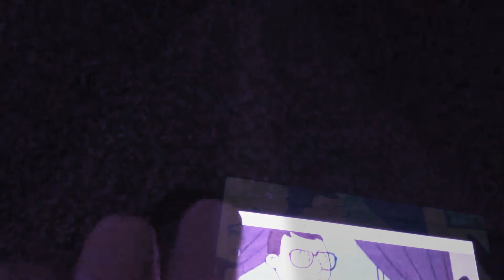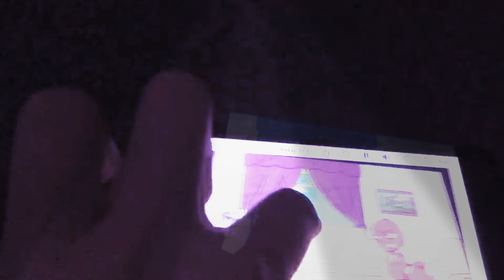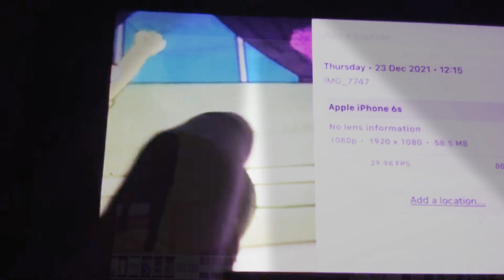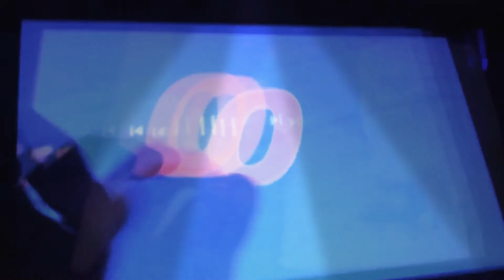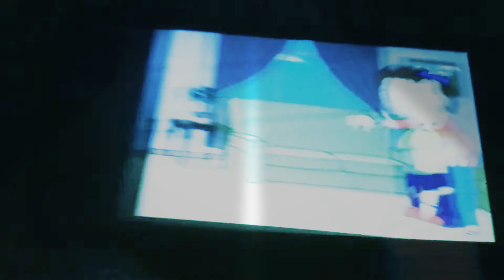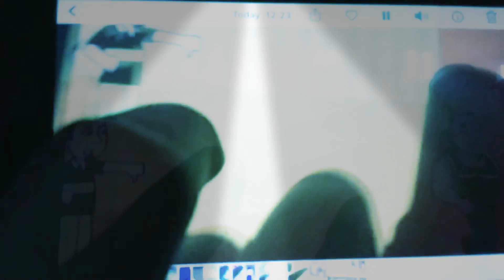YET TROUBLE MAKER GETS GROUNDED FOR NOTHING